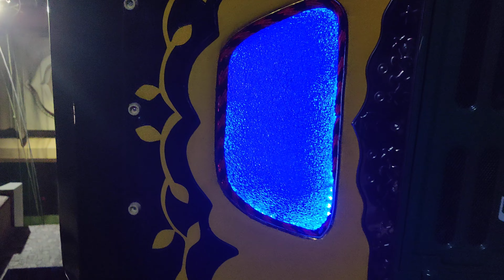Luxury auto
Making luxury autorickshaw within 50000 cost.. BADSHAH HOOD MAKER UJJAIN (MP)